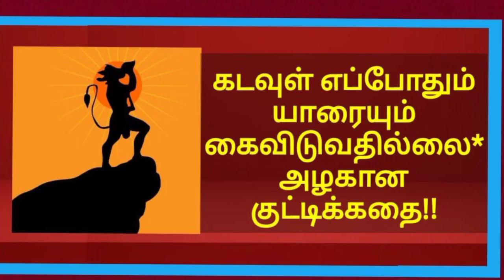இறைவன் என்றும் எப்போதும் யாரையும் கை விடுவதில்லை ஒரு அழகான கதை